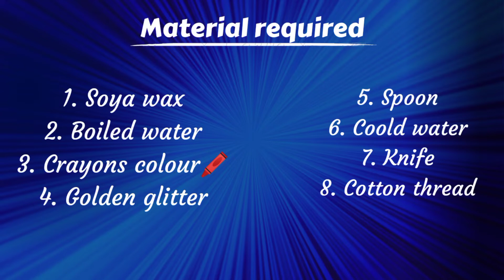How To Make Rose Candle With Spoon?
Ghar mein gulab vaale mombatti kaise banaaye?
Gulab vaale mombatti kaise banaaye?
chammach se gulab vaale mombatti kaise banaye?
How to make rose candle without using candle mould?

Arpana Patel
From - Paradan Uttar Pradesh (India)